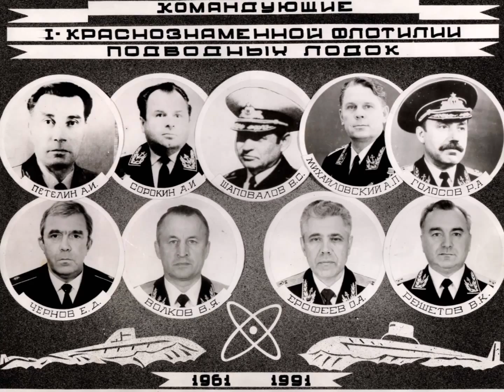+ Западная Лица. Подводникам РОССИИ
служба на КСФ